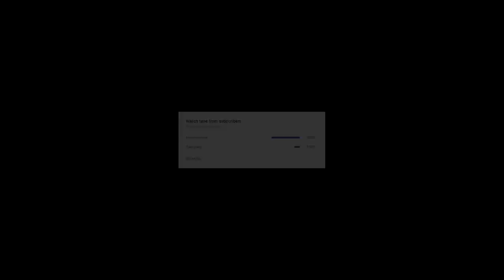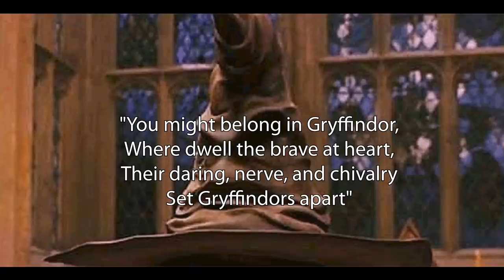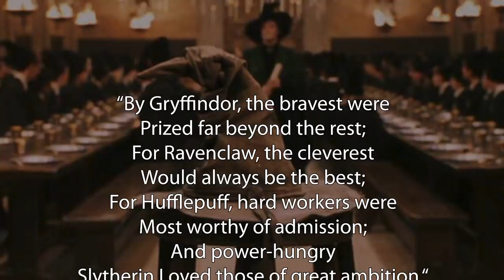The 5 Most Powerful GRYFFINDORS in Harry Potter (RANKED)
Hey everyone ! Welcome to another installment of Harry Potter Theory! In this video we’re going to be discussing the 5 most powerful witches and wizards that came from Gryffindor house at Hogwarts. In the last video we discussed Slytherin, and you guys seemed to enjoy it, so I’m going to be making one of these videos for each of the four houses. Now- of the four houses, with those who are destined to be Slytherins aside, Gryffindor is seemingly the house that many people want to be in. Sure, it’s not for everyone, but in a weird way it’s sort of the ‘popular’ house that gets all of the glory.

In McGonagalls own words (though she might be biased, having been a Gryffindor herself):

"The House of Godric Gryffindor has commanded the respect of the wizarding world for nearly ten centuries."

Which is quite different than the way that people speak about Slytherin house.

Many of the other houses over the years have speculated that Gyrffindor has received favouritism from the Hogwarts staff, however, despite their differences with Gryffindor, Hufflepuff and Ravenclaw have also always been on the side of Gryffindor in the ongoing rivalry between Slytherin and Gryffindor. The sorting hat describes the criteria for Gryffindor as follows:

"You might belong in Gryffindor,
Where dwell the brave at heart,
Their daring, nerve, and chivalry
Set Gryffindors apart"

In short, what this basically means, is that the defining characteristic of Gryffindor is courage, or bravery.

Hogwarts had four founders, Rowena Ravenclaw, Salazar Slytherin, Helga Hufflepuff, and Godric Gryffindor. Each of the founders formed their very own house at the school, and Gryffindor house was of course founded by Godric Gryffindor.

After founding the school, the four founders encountered a bit of a dilemma when it occurred to them that they would have to figure out a way to sort students by house when they were no longer alive. However, this dilemma was short lived as Godric Gryffindor quickly provided a solution to their problem.

Godric pulled his completely normal hat off of his head and made the suggestion to the other founders that, using their collective magic, they enchant the hat and turn it in to a sentient being. The founders of Hogwarts recognized that they each valued very different virtues, virtues which ended up leading to the defining attributes of each house. It was important to them that the houses they founded would continue to follow by the beliefs from which they were based. These virtues or inherent characteristics can be summed up in the Sorting Hat’s own words:

“By Gryffindor, the bravest were
Prized far beyond the rest;
For Ravenclaw, the cleverest
Would always be the best;
For Hufflepuff, hard workers were
Most worthy of admission;
And power-hungry
Slytherin Loved those of great ambition.“

In the same way that ‘becoming evil’ is not a defining characteristic of Slytherin, being arrogant is not a defining characteristic of a Gryffindor- and this is the reputation that they seem to get (to some extent at least). Like Slytherin, Gryffindor house has produced
some of the greatest and most powerful wizards that the world has ever seen. One of the reasons that Gryffindor students and Slytherin students have such a seemingly embedded rivalry, is because Hogwarts founders Godric Gryffindor and Salazar Slytherin had a falling out over Slytherin’s emphasis on blood purity. Despite their ‘courageous’ reputation, some feel that their ‘courage’ is mainly exercised by engaging in ‘pointless heroics’, and Severus Snape always found Gryffindors to be ‘self-righteous’ and ‘arrogant’ - though this could just be the result of his disliking of the Marauders.

The top 5 list for Gryffindor was actually much harder to produce than the list for Slytherin, as I feel that there are many witches and wizards from Gryffindor house that are quite comparable in terms of power. There are also some characters that I feel like should be in Gryffindor, but we just don’t have any proof to support it: i.e Rufus Scrimgeour. He was such a powerful wizard, and IF he was a Gryffindor (which he might have been), he definitely would have made this list. Though I know that some feel he was more of a Slytherin - maybe that’s a topic for another video.

So, without further ado, let’s take a look at the  5 most powerful Gryffindors to have ever lived. At least the ones that we know about.

Thanks!